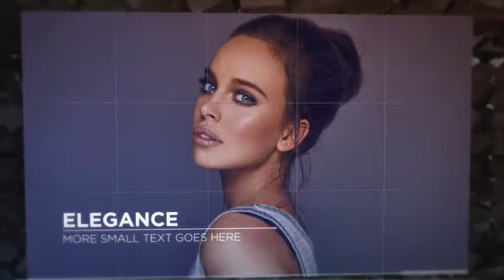Abstract 3D Cubes Display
Just place your Logo or Text and Render
Adobe After effects CS6 OR Above
Video Tutorial included
Included 1 Resolution sizes 1920×1080
10 video or image placeholders
No additional plugins needed
3d animation is pre-rendered